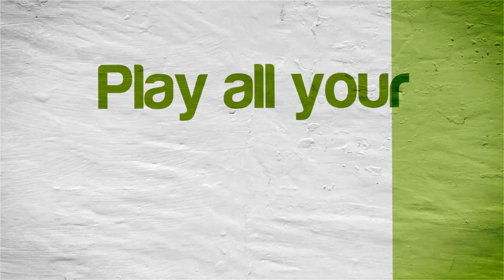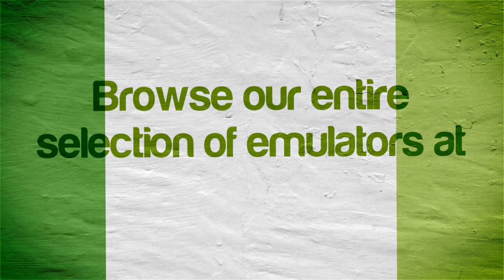Kid Icarus: Uprising | Citra Emulator (CPU JIT) [1080p HD] | Nintendo 3DS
Kid Icarus: Uprising running on the Citra 3DS emulator!

Showing off gameplay of Kid Icarus: Uprising for the Nintendo 3DS using the Citra emulator for Windows (version 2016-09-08 with CPU JIT).  With Citra you can play a lot of your favorite 3DS games, such as Pokemon X, Pokemon Y, Super Smash Bros. 3DS, Super Mario 3D Land, The Legend of Zelda: A Link Between Worlds, Mario Kart 7, The Legend of Zelda: Ocarina of Time 3D, New Super Mario Bros. 2, and tons more!